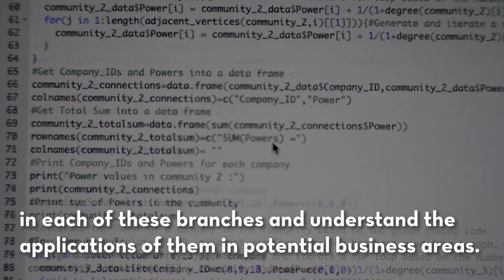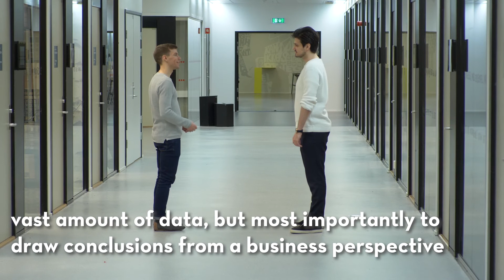Master at NHH: Business Analytics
A student's point of view on Business Analytics at NHH.